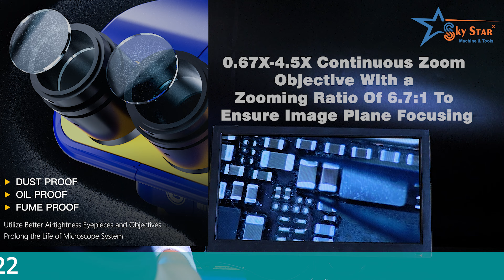Sky Star Machine & tools 1st Time Launching in India This microscope with 67 Great zooming | MS67T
Sky Star Machine & tools 1st Time Launching in India This Microscope with 67 zooming | MS67T

Sky Star Machine & Tools deals in the best quality “Digital Microscope Machine.” Different types of “Digital Microscope Machines” are available at Sky Star Machine & Tools.

We are always eager to launch the latest features with the best technology in our machines/tools and new models.

We also deal in OCA Lamination Machines, CO2 Laser Cutting machines, Electronic devices, microscope plotter Machines, and more.

If you want to know more about us you can check our website, which is “

►Visiting Time: 11 am To 7 pm (Monday to Saturday)

►Address: Sky Star Machines & Tools, B Block, Shop no.122, 1st Floor, Hub Town, Gita Mandir, Ahmedabad, Gujarat, India, Pin code – 380022